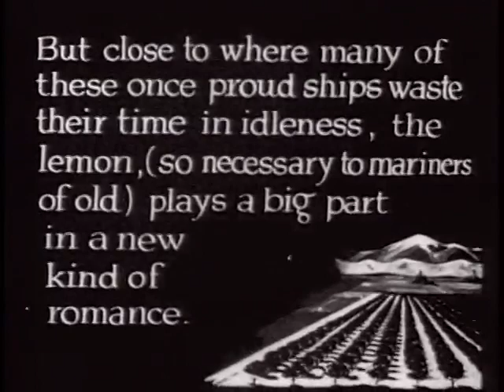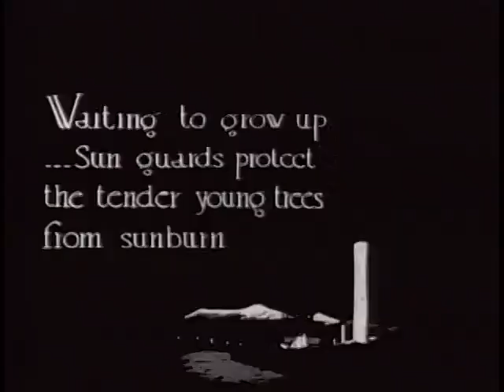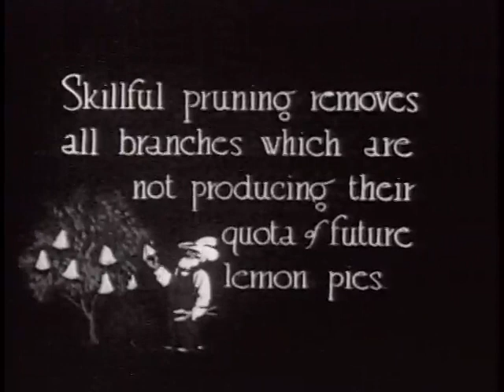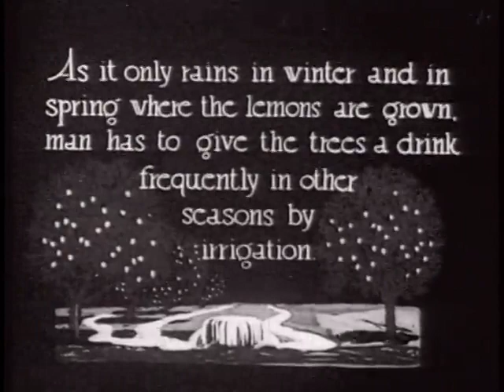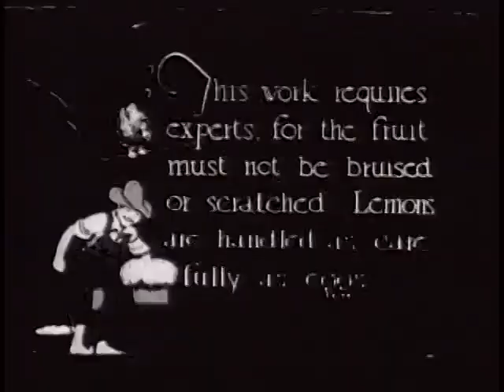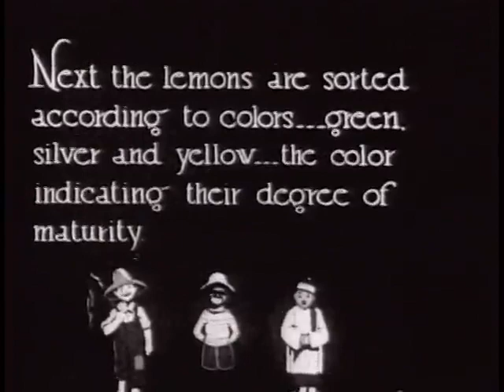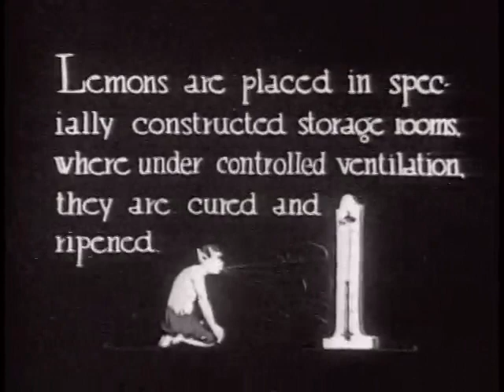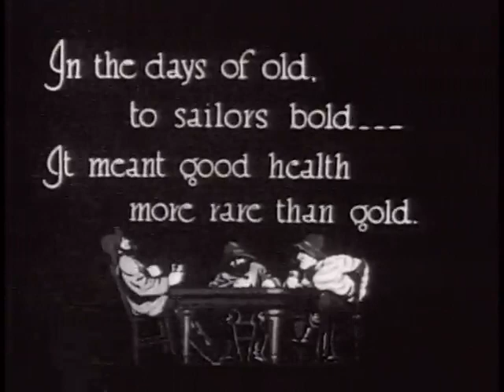The Romance of a Lemon (1927)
Elegy to the sour fruit: how it's farmed and how it's used, with some unusual applications.